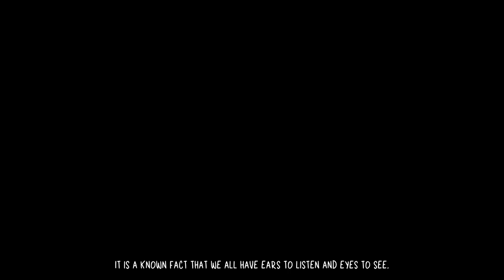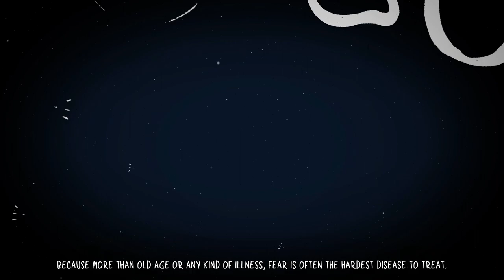Let's Play Children of Silentown Part 1 - Living in a Forest FILLED With Monsters!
Accompany Lucy and her friends in this grim, beautifully hand-drawn adventure game by the creators of Little Briar Rose, in collaboration with studio Luna2.

Lucy is afraid of the forest, just like any other child: every night, the echoing roars rob her of her sleep. Not even her dreams are a safe place where she could play.

People disappearing is nothing uncommon in the village, but this time, Lucy is old enough to investigate on her own. Or so she thinks.

Children of Silentown is a point & click adventure game telling a mysterious and endearing story. Explore the town and its dangerous surroundings, meet its quirky inhabitants, solve puzzles and master minigames.

Accompany Lucy on her adventure to get to the bottom of what is haunting the strange Silentown... if you dare.

Explore Silentown in search of hints, but beware: do not enter the forest.
A unique, unsettling 2D art style fitting for a mysterious, dark tale.
Music plays a crucial role, and learning how to sing will help Lucy in times of need.
Combine items to obtain widely unexpected results!
Many quirky characters (and animals!) to interact with. Be nice to them before they disappear.
Play minigames with the other children of the village!
A very mean cat, programmed to mess with Lucy at any given chance.
Curious, original puzzles: use a leash and a pair of shears to break into your mother’s best friend’s house, all in order to steal… a flower?!